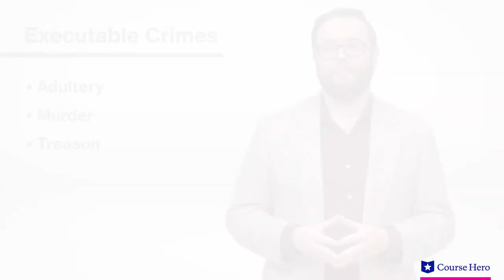The Scarlet Letter | Context | Nathaniel Hawthorne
Summarize videos instantly with our Course Assistant plugin, and enjoy AI-generated quizzes Download the free study guide and infographic for Nathaniel Hawthorne's novel The Scarlet Letter

Learn about the historical and cultural context surrounding Nathaniel Hawthorne's novel The Scarlet Letter with Course Hero's video study guide.